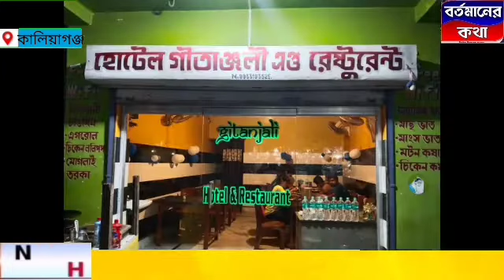খেলায় জয়ী হয় সোনাপুর ফুটবল মহিলা দলমহিলা ফুটবল টুর্নামেন্ট